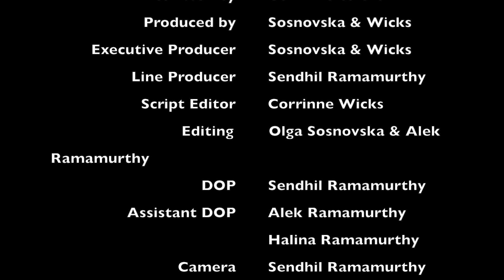Jackie and Lolita - Masterpiece Theatricals Season 4, Ep.1 "THAT'S MY NAME!"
Corrinne Wicks and Olga Sosnovska play Jackie and Lolita in hilarious skits about the life and trials of two actresses of a certain age